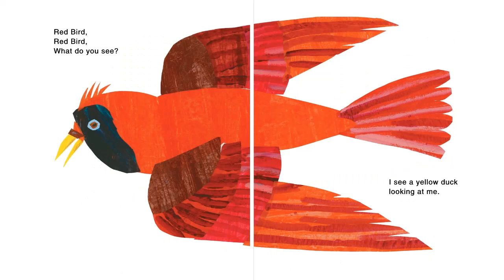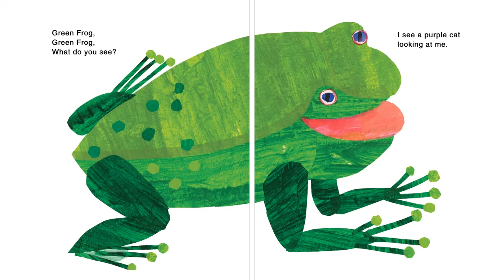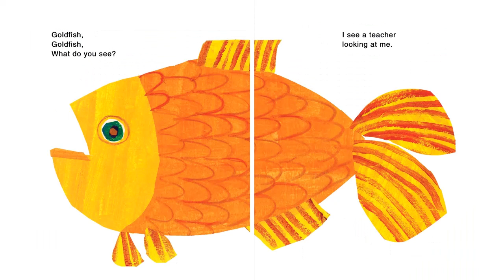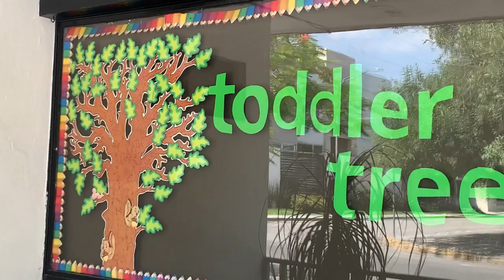Big Brown Bear - Circle Time with Mr. Mike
Join Mr. Mike for a Bear-y special episode. Grab your hat, your binoculars and your favorite teddy bear because we're going on a bear hunt! Then help your teddy bear go to sleep with a soothing chant. Don't be afraid to stick around for a classic story by Bill Martin Jr. and Eric Carle: Brown Bear, Brown Bear, What Do You See?